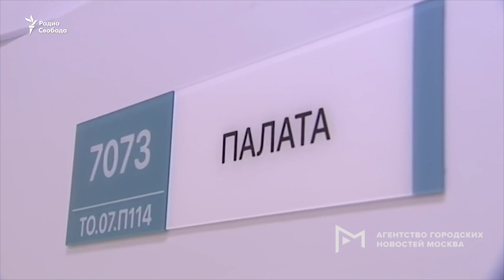«Провокационные вбросы о вирусе»: ФСБ — о фейках из-за рубежа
ФСБ сообщило о вбросах фейковой информации из-за рубежа, касающейся распространения коронавируса в России